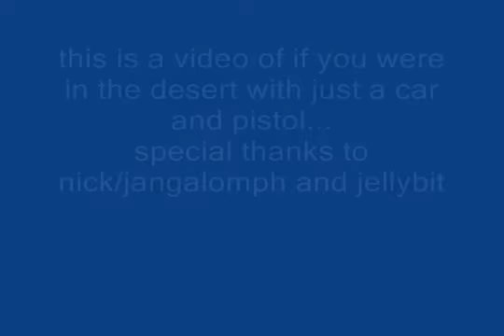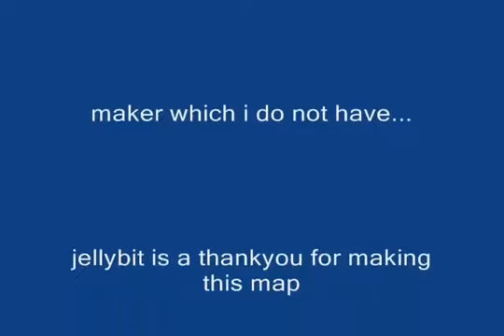desert death...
a lone man is stuck in the desert with just a car and a pistol what will happen next O_O